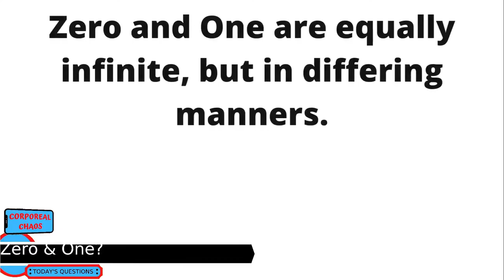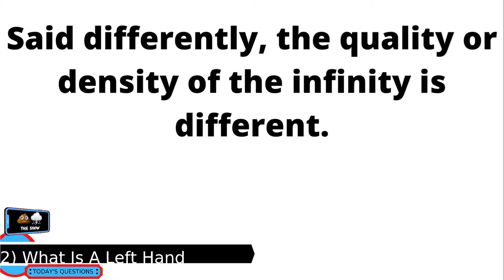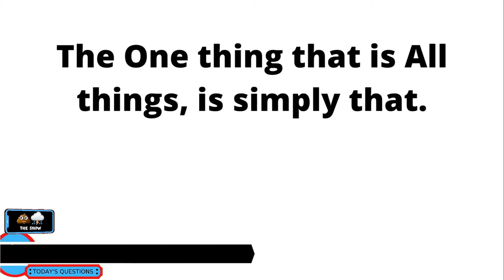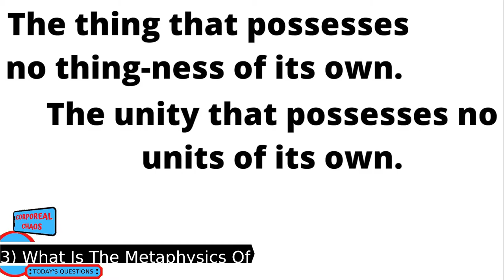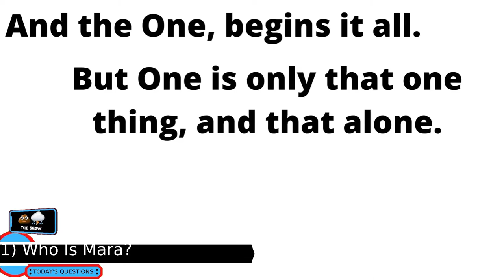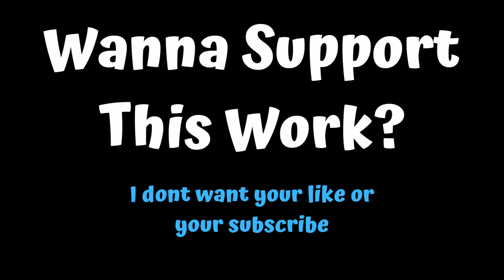What Is The Metaphysics Of Zero & One?